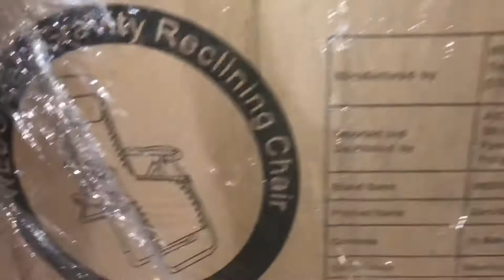WEDO ZERO GRAVITY RECLINING CHAIR